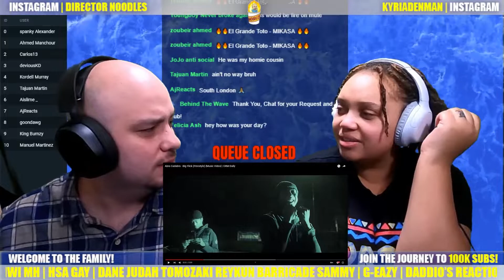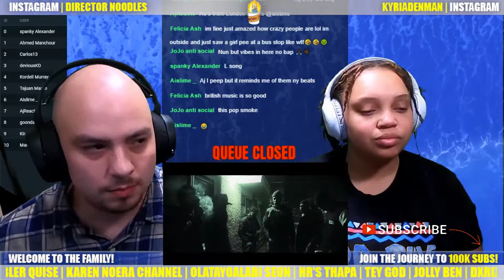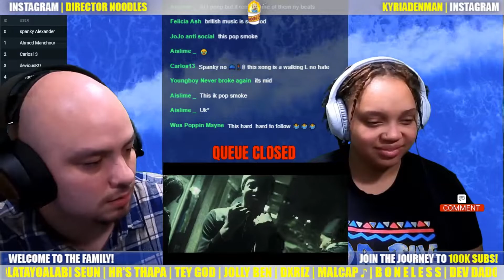Abra Cadabra - Big Flick Reaction | First Time We React to Big Flick!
We got a chance to check out  Big Flick by Abra Cadabra! Thanks yall!